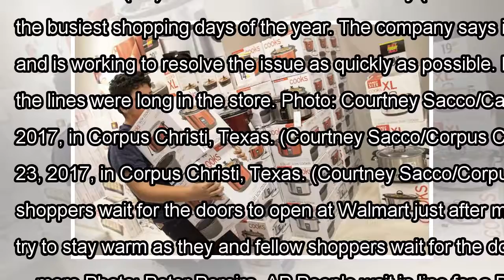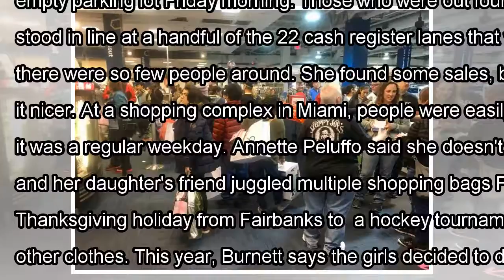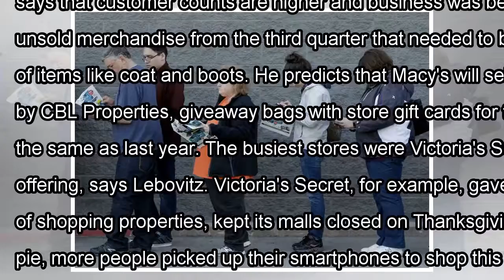[Daily Times]The latest: macy's has problem with some gift, credit cards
NEW YORK (AP) — The Latest on Black Friday (all times local): 5 p.m. Macy's says it's having problem...